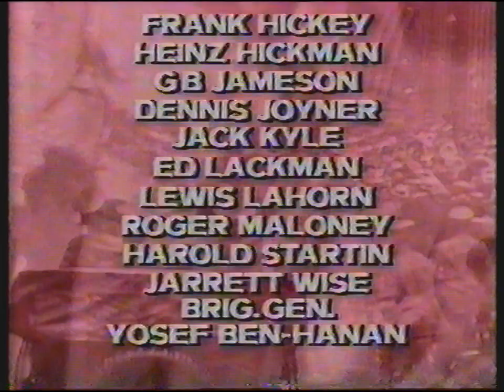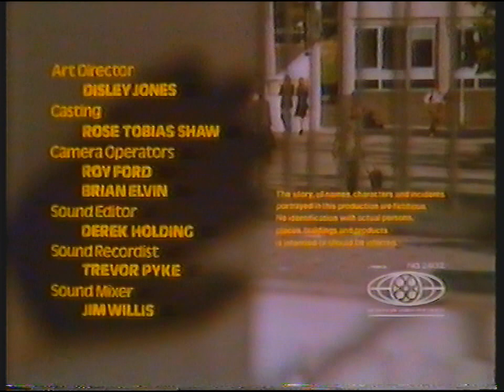[720p/50p] BBC1 | continuity | 18th September 1985 | Part 1 of 2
End of Soldiers
BBC1 optical slide: Soldiers
unbranded optical slide: Soldiers exhibition
BBC1 trailer: Number 10 Downing Street
BBC1 COW globe: The Spiral Staircase